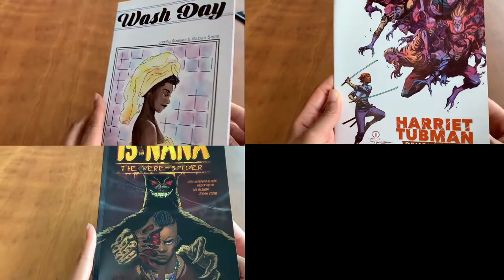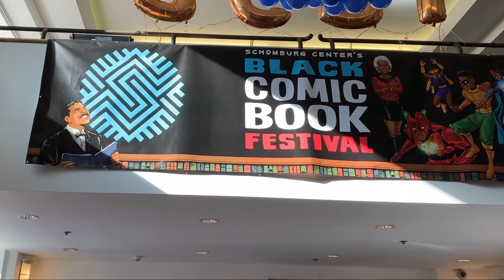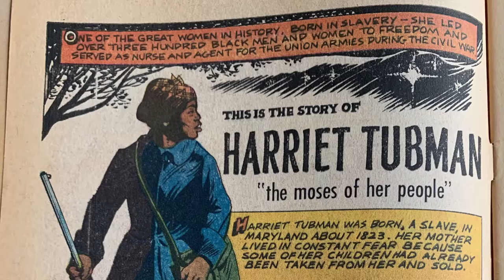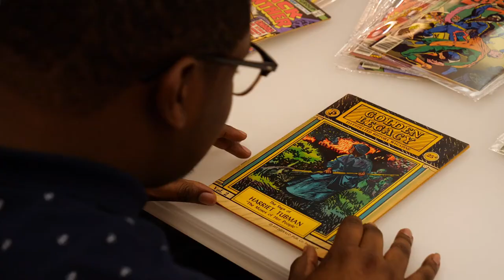New Accessions | Black Comix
Join us for a close-up look at some of our newest acquisitions. Rhonda Evans of the Schomburg Center shares three remarkable independently-published comic books by Black creators: Is'Nana The Were-Spider, by Greg Anderson Elysée; Wash Day, by Jamila Rowser and Robyn Smith; and Harriet Tubman: Demon Slayer, by David Crownson. Also: Evans talks to Crownson about his work, and shows him some historical comics from the Schomburg Center. Produced and directed by Charles Cuykendall Carter.